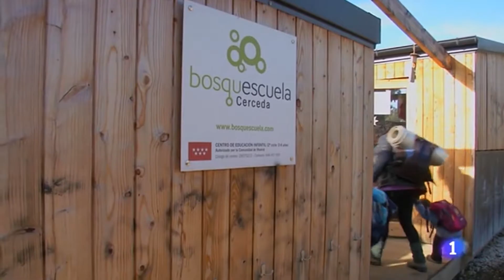RTVE 1: Juan Plantas visita a Bosquescuela en Aquí La Tierra, 29-1-18.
En este reportaje de RTVE 1 Juan Plantas se va de excursión con los niñ@s Bosquescuela al campo para descubrir el mundo de las agallas con ell@s. ¿Qué se puede fabricar con ellas?¿Quién vive dentro? Un video muy presencial y lleno de experiencias.